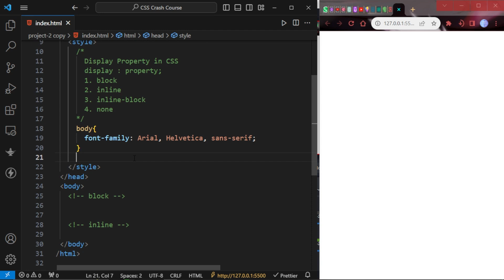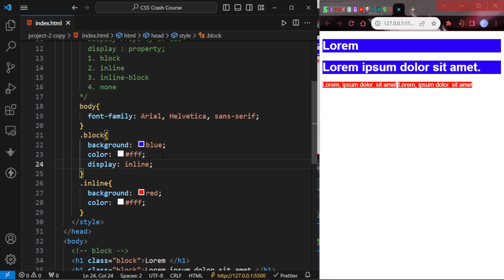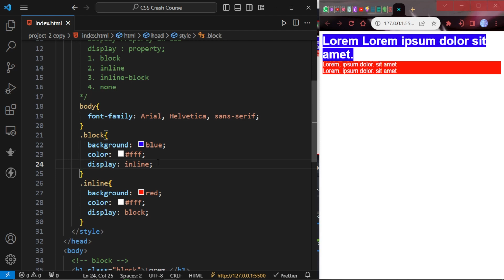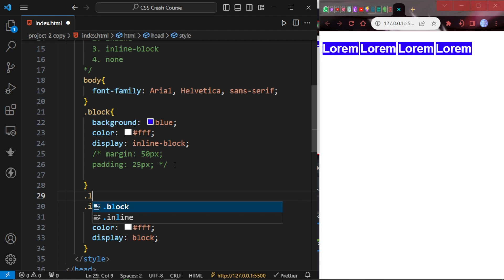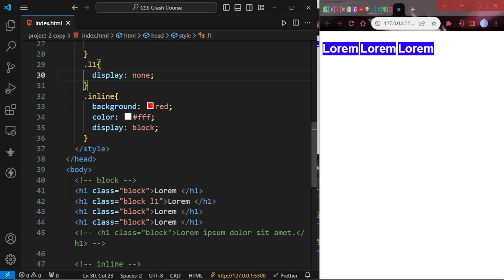Master CSS Display: Unlock the Secrets to Stylish Web Design || Explained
Welcome to our comprehensive web development tutorial! In this in-depth video, we will explore the core concept of the 'display' property in CSS and delve into its various values, including 'block', 'inline', 'inline-block', and 'none'. Whether you're a seasoned developer looking to refine your skills or a beginner embarking on your web development journey, understanding how the 'display' property functions is crucial for creating flexible and visually appealing web layouts.

- **'display: block'**: We'll start by dissecting the 'block' value, uncovering how it allows you to create block-level elements that structure your web page's layout. We'll explore the impact of 'block' elements on content flow and positioning within the document.

- **'display: inline'**: Moving on to 'inline' elements, we'll discover how they affect the flow of text and other inline content, enabling you to seamlessly integrate elements within your text and paragraphs. We'll discuss scenarios where 'inline' elements shine.

- **'display: inline-block'**: Next, we'll introduce the versatile 'inline-block' value, which combines characteristics of 'block' and 'inline' elements. We'll explore how 'inline-block' elements can be an excellent choice for creating responsive and structured layouts.

- **'display: none'**: We'll uncover the power of 'display: none' and its ability to hide elements entirely while preserving space. This value is crucial for creating interactive web components and responsive designs.

Our step-by-step tutorial will provide practical examples, code demonstrations, and real-world applications for each 'display' property value, giving you a comprehensive understanding of how to apply them effectively in your web development projects.

🔥 **Why Mastering the 'display' Property Matters:**
The 'display' property is at the heart of CSS layout and design. A solid grasp of its values and applications empowers you to create responsive, user-friendly websites and web applications. By understanding how 'display' interacts with other CSS properties, you gain precise control over the visual and structural aspects of your web projects.

We're committed to bringing you valuable content on web development, coding tips, and design inspiration.

If you find this tutorial helpful and informative, don't forget to hit the thumbs up button and share it with your fellow developers and designers. Your support motivates us to create more quality content to aid you in your web development journey.

Our channel is your go-to destination for web development tutorials covering a wide array of topics, including HTML, CSS, JavaScript, responsive design, and much more.

🎓 **Learn, Code, Create:**
Web development is an exciting and ever-evolving field. Let us guide you through the intricacies of CSS and empower you to create stunning and responsive web layouts.

📖 Check out the timestamps for easy navigation:
00:05 - Intro  of channel
00:18 - Block theory
01:02 - inline theory
01:15 - Block example
01:58 - inline Example
03:57 - inline problem
04:50 - inline-block
05:24 - none
06:07 - See you in next video